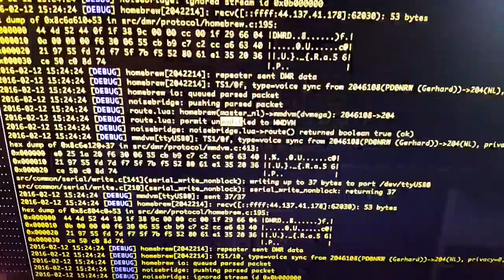DVMEGA RF test with Noisebridge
DVMEGA RF test with Noisebridge repeater from dmrlib